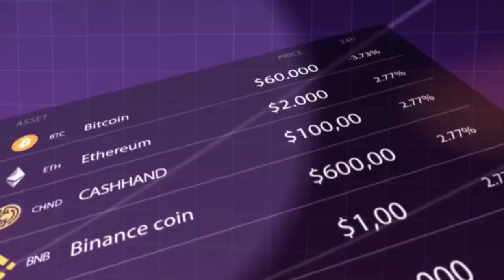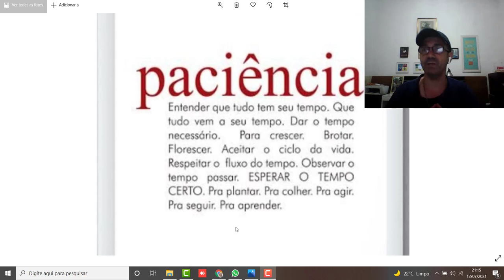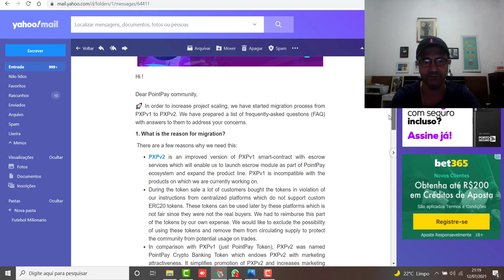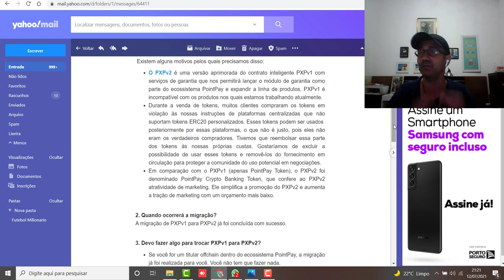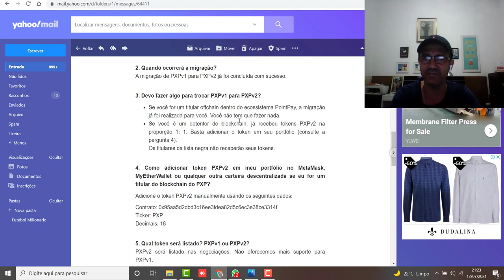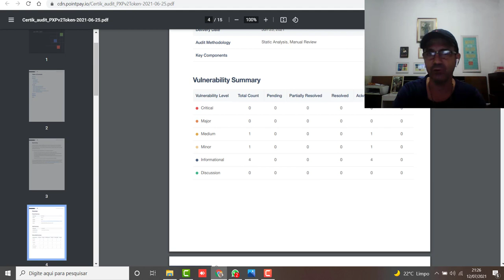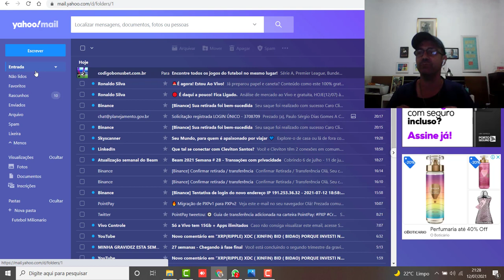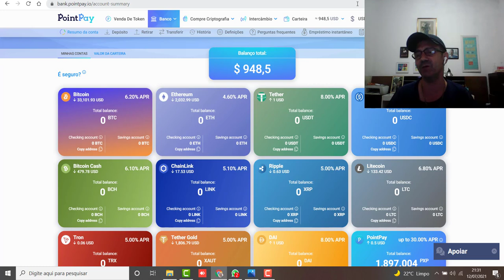POINT PAY TOKEN PXP V2) AUDITADO PELA CERTIK AGORA RUMO A LUA!!!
ACREDITO QUE AGORA É SÓ UMA QUESTÃO TEMPO PARA TERMOS NOVOS MILIONARIOS KKKKK

Hold seguras
BTC
ETH
BNB
ADA
CAKE

Hold Medianas
REEF
BID
BAKE
ERGO
CHND
MATIC
XRP
XDC

LIBERTYOS -SCAM
CIC NETWORK
VELA COIN
ACRIA
PXP

Apoio:

• Família Gomes

• Amigos Trabalho